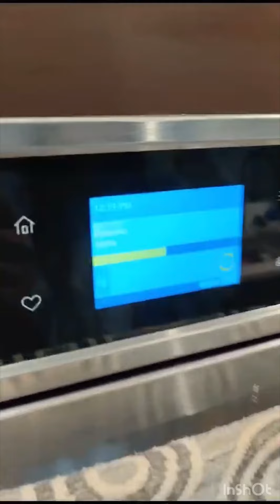hey common let’s make some Bruschetta 😋😋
Love food love life🥰🥰